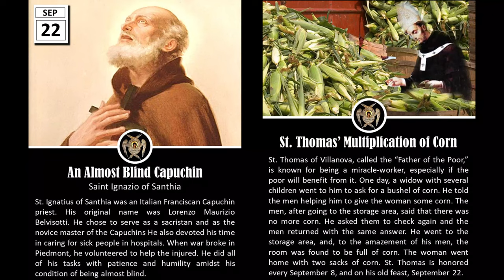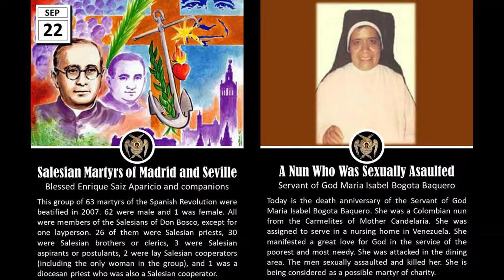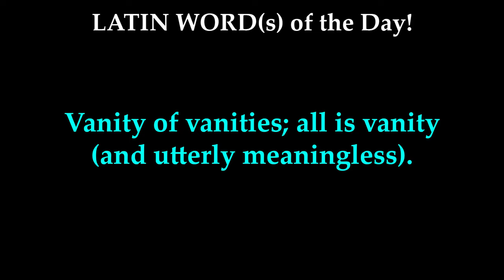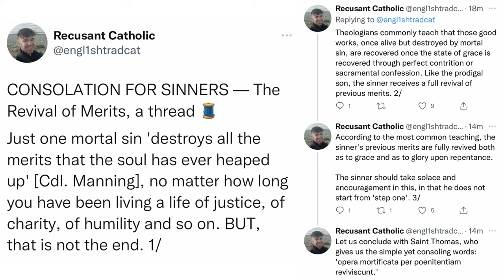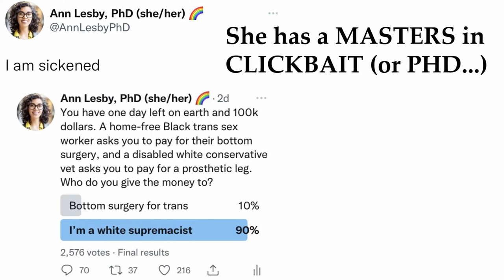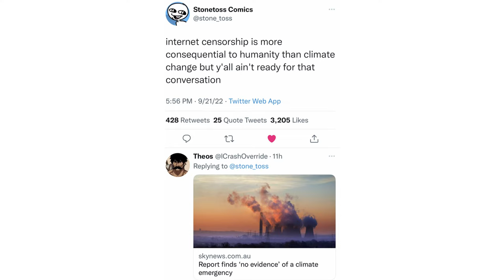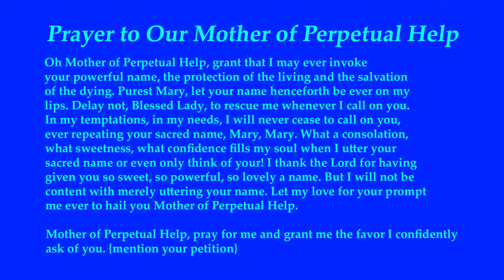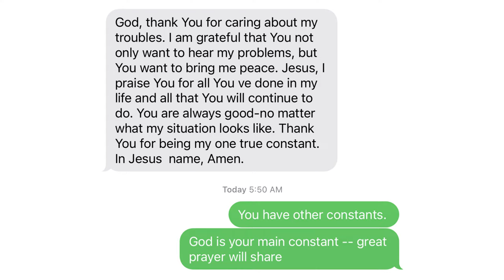FES120 | OMNIA VANITAS: EVERYTHING IS VANITY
We Are LIVE. TO PARTICIPATE: Call the FAT ENZO hotline if you want to chit chat with RVP & Genghis.

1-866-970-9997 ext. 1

Santa Festas: Saint Ignazio of Santhia; St. Thomas' Multiplication of Corn; Doctor of the Church Candidates; The Martyrs of the Theban Legion: Saint Mauritius, Saint Candidus, Saint Exuperius, Saint Victor, and companions; Blessed Enrique Saiz Aparicio and companions; Servant of God Maria Isabel Bogota Baquero; Blessed Otto of Freising; Saint Fiorenzo the Venerable.
Happy Thursday,

Content Creator’s CREDO

* ECCLESIASTES 1:2-11
* PSALM 90 “In every age, O Lord, you have been our refuge.”
* LUKE 9:7-9

* VENERABLE Mentions: Saint Ignazio of Santhia; St. Thomas' Multiplication of Corn; Doctor of the Church Candidates; The Martyrs of the Theban Legion: Saint Mauritius, Saint Candidus, Saint Exuperius, Saint Victor, and companions; Blessed Enrique Saiz Aparicio and companions; Servant of God Maria Isabel Bogota Baquero; Blessed Otto of Freising; Saint Fiorenzo the Venerable.

* Omnia Vanitas
* Vanitas Vanitatum Omnia Vanitas
* Opera Mortificata Per Poenitentiam

* Padre Pio Movie Clip #2 and #3

* The crusades never ended
* Libs are Hella Hypocritical on TikTok
* People w/ Masters in Clickbait
* MTG is being misguided at the very least

* BREAKING: House invokes Jan 6 to pass bill modifying Electoral College certification process
* Biden needs help.

* Home Authority OVER Government Authority

* Prayer to Our Mother of Perpetual Help

MEDITATION — “An Authentic Desire to See Jesus” by Sister Mechthild of Magdeburg

UNITING THE CHRISTIANS WITH TRUTH, INSTEAD OF DIVIDING US WITH LIES!